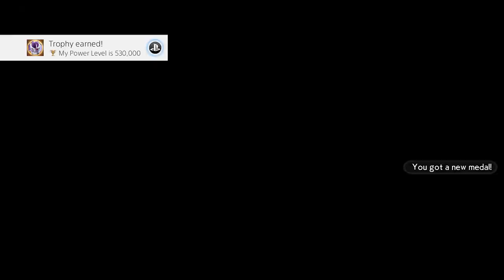MY POWER LEVEL IS OVER 530,000! | Dragon Ball FighterZ - Online Matches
Hopping back into Ranked Matches again. I wasnt even thinking about that trophy until it popped up lol